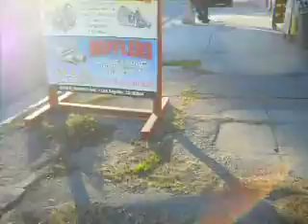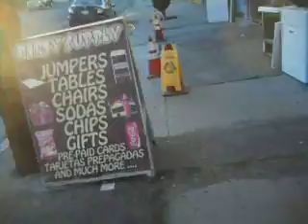Off the Headset S3, Ep.1-No Place Like Home (Part 2)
Although physically I feel better, I still feel sick thinking of what's going on  However my mom has told me not to worry about it, yet the feeling still lingers.